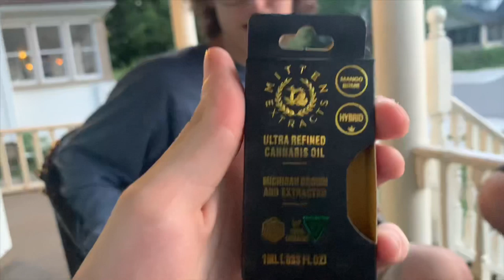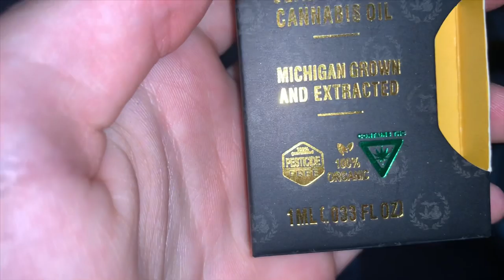MITTEN EXTRACTS CARTRIDGE REVIEW (+ thoughts on Michigan vape ban)